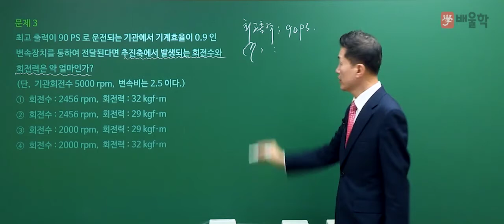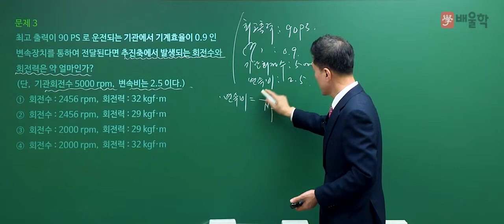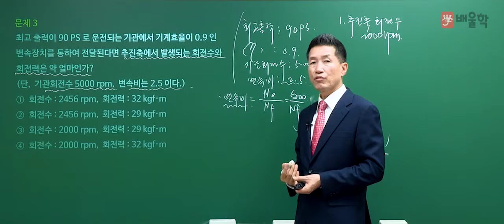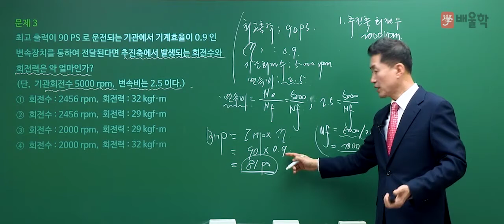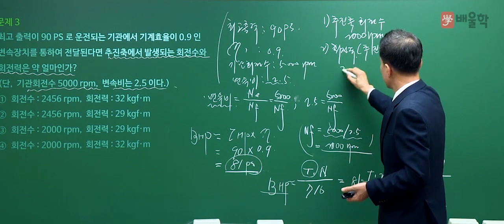[자동차정비산업기사 필기] 2020년 통합 1,2회 필기 기출 풀이 3과목 자동차섀시2 - 임춘무 교수님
[자동차정비산업기사 필기] 2020년 통합 1,2회 필기 기출 풀이 3과목 자동차섀시 - 임춘무 교수님

핵심만 짚어 단기합격을 완성하는 30년 경력, 국가기관 인증 전문가 임춘무 교수님의
2020년 통합 1,2회 자동차정비산업기사 필기 3과목. 자동차섀시 기출문제 해설 강의!

- 자동차정비산업기사, 자동차정비산업기사실기, 자동차산업기사, 자동차정비산업기사필기, 자동차산업기사필기, 자동차산업기사실기, 자동차정비산업기사인강, 자동차정비산업기사과년도, 자동차정비산업기사기출문제, 자동차정비산업기사난이도, 자동차산업기사인강, 자동차산업기사시험일정, 자동차산업기사실기특강, 자동차정비산업기사강의, 자동차정비산업기사인터넷강의, 자동차정비산업기사과목, 자동차정비산업기사독학, 자동차정비산업기사문제집, 자동차정비산업기사자격증, 자동차정비산업기사필기인강